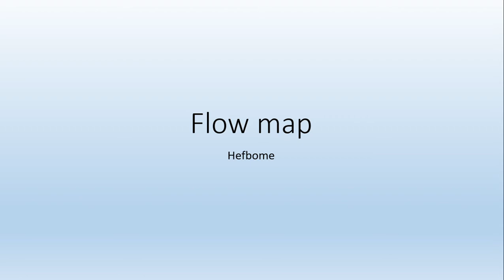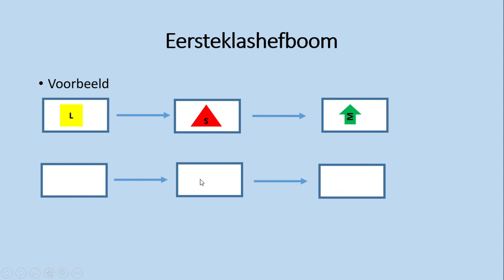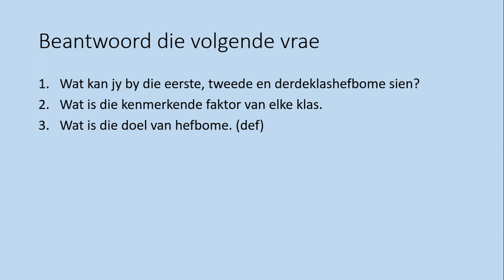Flow map HEFBOME 2020